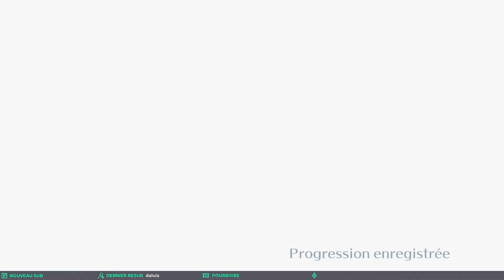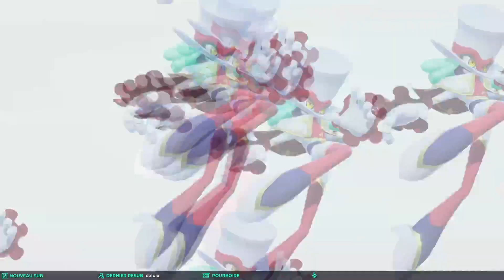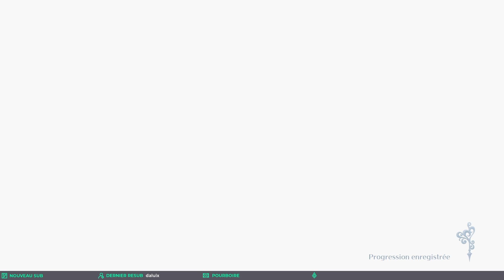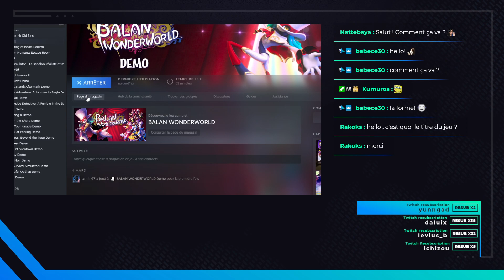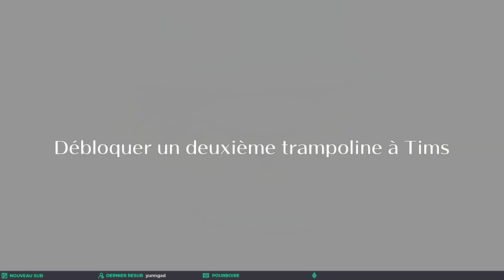Balan Wonderworld Gameplay FR (Démo) : le Mario de Square Enix ?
Balan WonderWorld le Mario de Square Enix ? On découvre ça avec la démo du jeu dont la sortie est prévue pour fin Mars :)